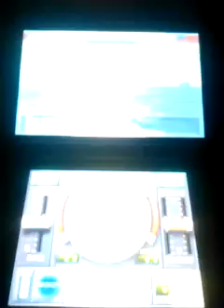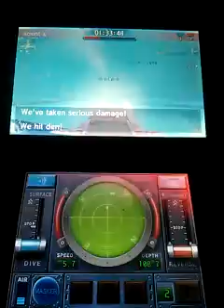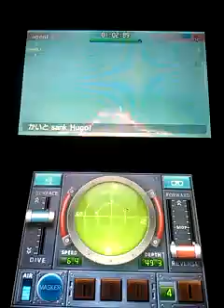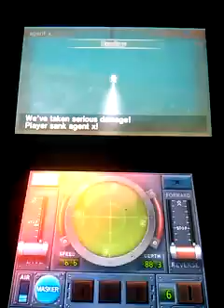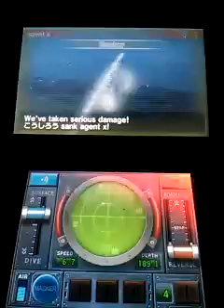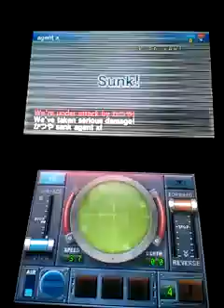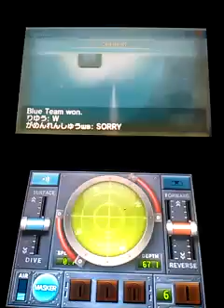SDSW episode 4 / too many deaths!!!!!!